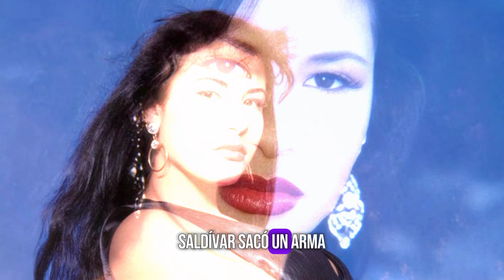LA VERDAD DETRÁS DE LA MUERTE DE SELENA | ¿MURIÓ POR FALTA DE SANGRE? 🤔❓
La muerte de Selena Quintanilla ha sido motivo de intensas especulaciones y teorías conspirativas desde el momento en que se produjo, en marzo de 1995. La joven cantante, conocida como la "Reina del Tex-Mex", fue ultimada por Yolanda Saldívar, quien era la presidenta de su club de fans. Desde entonces, han surgido todo tipo de rumores y suposiciones sobre las circunstancias de su muerte.

Una de las teorías más persistentes es la que sostiene que la familia Quintanilla, en particular su padre, Abraham Quintanilla, habría negado a Selena la administración de sangre durante la cirugía a la que fue sometida después de ser herida, ya que son miembros de la comunidad de los Testigos de Jehová, una religión que prohíbe la transfusión de sangre. Sin embargo, esta afirmación es totalmente falsa y carece de fundamentos.

En realidad, Selena sí recibió una transfusión de sangre durante la intervención que se le practicó en el hospital, pero lamentablemente la pérdida de sangre causada por la herida de bala que le había perforado una arteria fue demasiado grave y no pudo ser detenida a tiempo. A pesar de los esfuerzos de los médicos, la joven cantante falleció poco después en el hospital, a los 23 años de edad.

La tragedia de la muerte de Selena ha generado una leyenda que perdura hasta el día de hoy. Su talento, carisma y humildad la convirtieron en un icono de la música latina, y su legado sigue vivo en la memoria de sus seguidores y en la cultura popular. A pesar de las falsas teorías conspirativas que han circulado en torno a su muerte, la verdad es que Selena fue una víctima inocente de un acto de violencia sin sentido.

La familia Quintanilla ha mantenido siempre una postura firme y transparente sobre lo sucedido, desmintiendo cualquier tipo de rumor o especulación falsa. La pérdida de Selena fue un golpe devastador para ellos y para sus admiradores en todo el mundo, pero su música y su legado continúan inspirando a nuevas generaciones de fans.